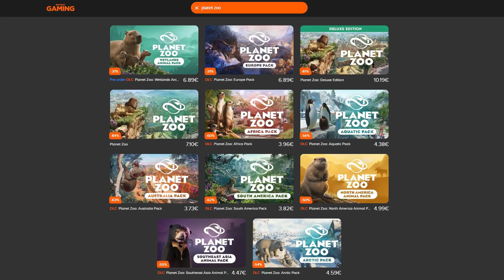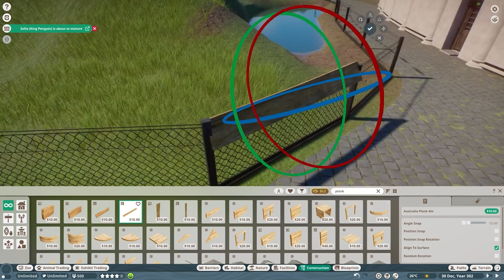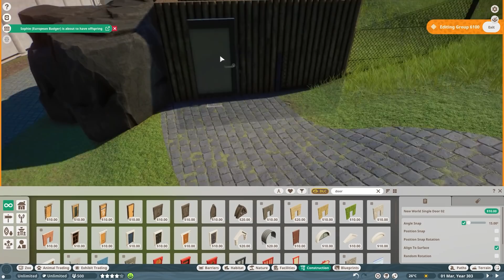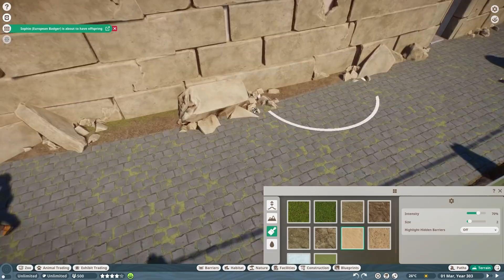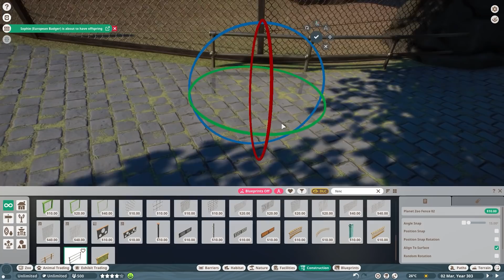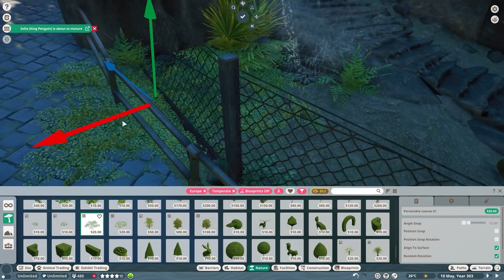🐘 Building a Capybara Spa Habitat in City Zoo | Planet Zoo Speed Build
Planet Zoo Capybara Spa Habitat in City Zoo: In this episode, we're adding our first animal from the Wetlands Animal Pack DLC in Planet Zoo: the adorable Capybara. Join us as we design a captivating Capybara Spa Enclosure, incorporating the new hot water tap enrichment item for a warm hot spring experience. Witness this speed build and exhibit design in action, and let me know your thoughts on this exciting City Zoo episode in the comments down below. Much love, DeLady

➤➤ Get the Wetlands Animal Pack and all other Planet Zoo packs with a great discount

00:00 Video Intro
00:06 Speed build & Commentary
11:25 Speed build
19:03 Cinematic Shots

➤ Special thanks to Herman Hardin and Paul Harrison for being a Golden Fay Fam Members via YouTube! You guys are amazing! ♥